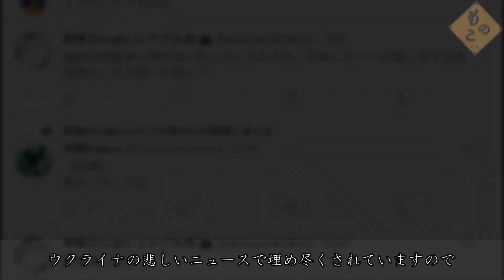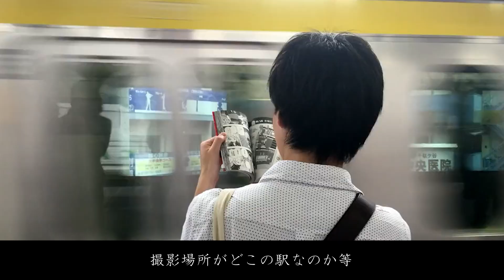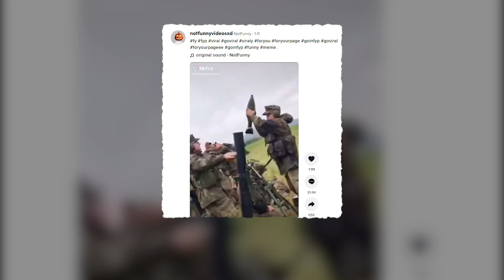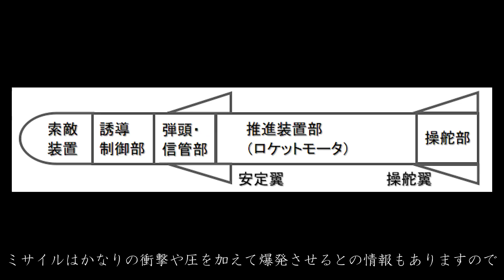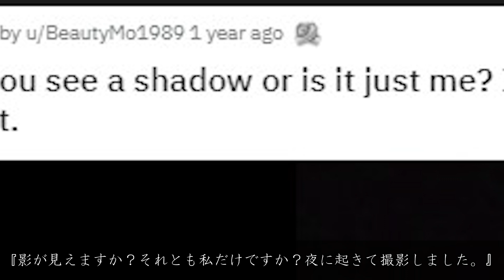【閲覧注意】SNSで話題になったヤバい恐怖映像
皆様こんばんは！ものこチャンネルです。
今回は地上波で実際に放送されてしまった放送事故５選をお送りいたします。

次回の動画　　→　　3/11

引用元

3.@notfunnyvideosxd / Tik Tok
4.@flamebelladonna3 / Tik Tok